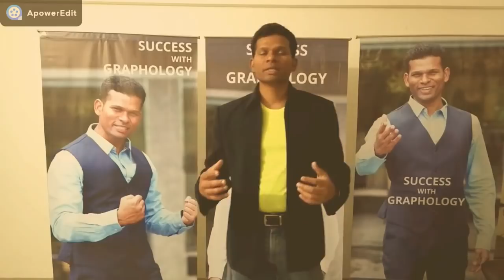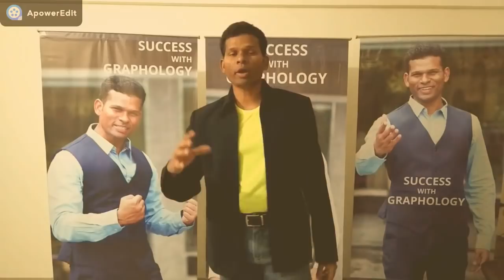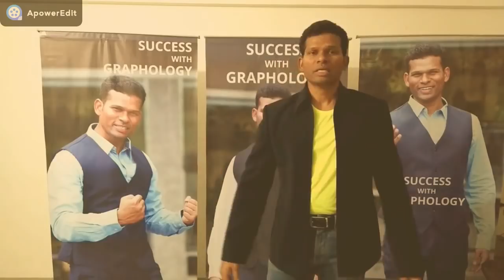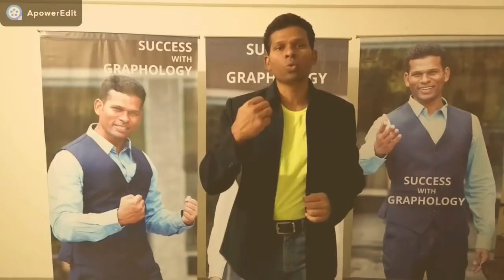Why Graphological Logo Designing is important for company (Graphology and Handwriting Analysis)